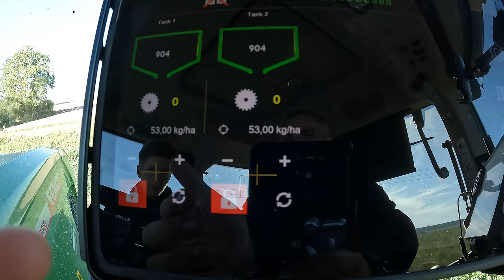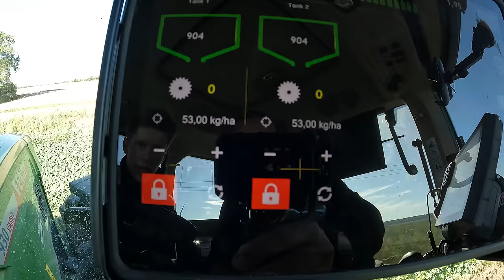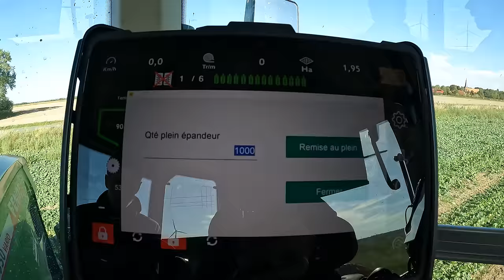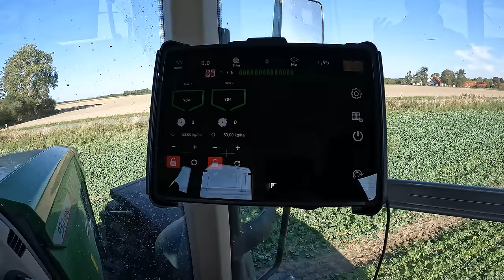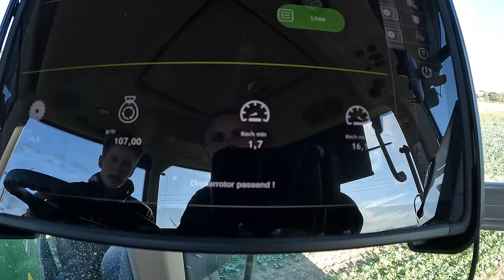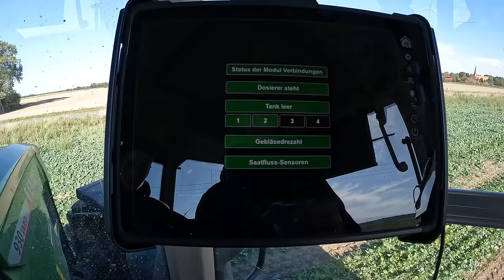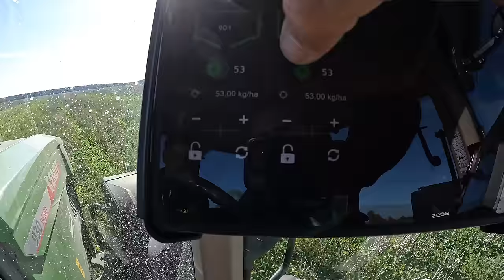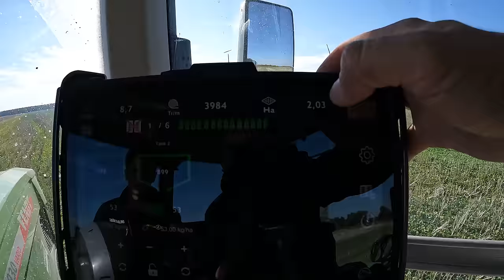Vorstellung: Agrisem Boss. Direktsaat mit schrägem Schar?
John Deere
Volmer Culex
Stip-Till